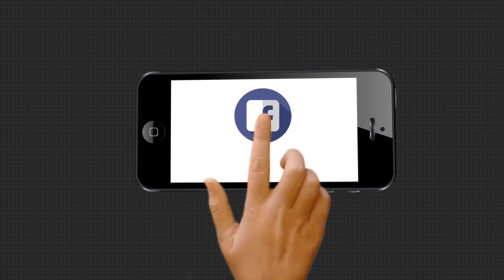Headlines 12Pm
ଜଗା ଦର୍ଶନ ପାଇଁ ହଟିବ ବ୍ୟାରିକେଡ୍.
ଦିନକ ପରେ ସାଧାରଣତନ୍ତ୍ର ଦିବସ...
ଯାତ୍ରୀବାହୀ ବସ ଦୁର୍ଘଟଣାଗ୍ରସ୍ତ.
ବଲାଙ୍ଗୀରରେ ବିଭତ୍ସ ହତ୍ୟାକାଣ୍ଡ.
ବ୍ରହ୍ମପୁରର ପିଛା ଛାଡ଼ୁନି ନକଲି...
ଦୁଇ ଦିନିଆ କେନ୍ଦ୍ରାପଡା ଗସ୍ତରେ କେନ୍ଦ୍ରମନ୍ତ୍ରୀ ଧର୍ମେନ୍ଦ୍ର ପ୍ରଧାନ...
କ୍ଲାସ ନକରି ମନ୍ତ୍ରୀଙ୍କ ବୋହୂ ଦରମା ନେବା ଘଟଣା...
କନ୍ୟାଙ୍କ ପାଇଁ ଦିନଟିଏ...